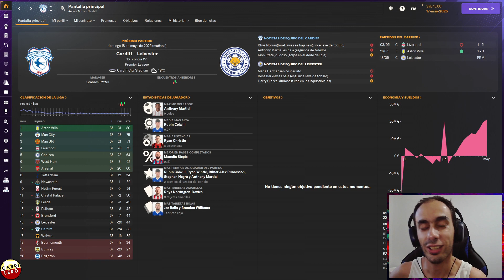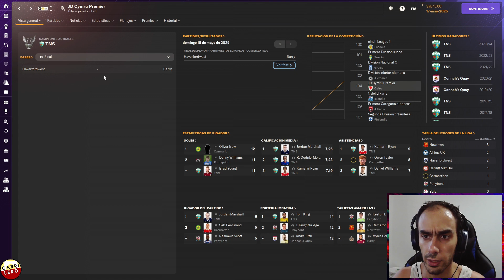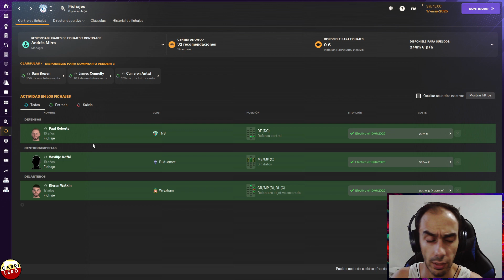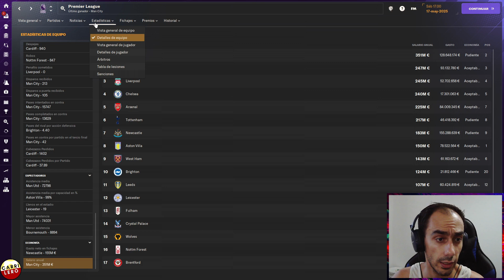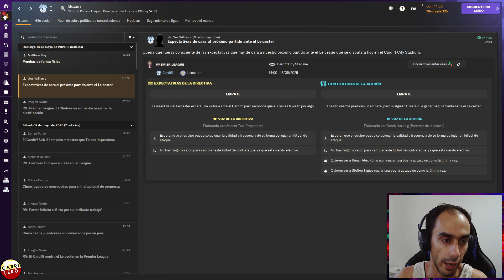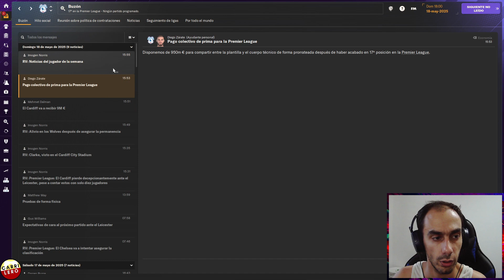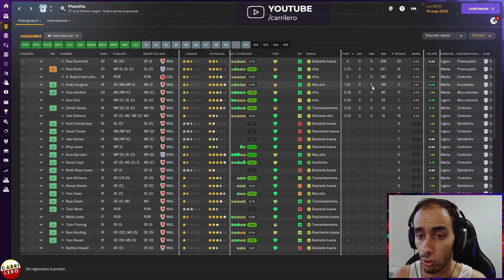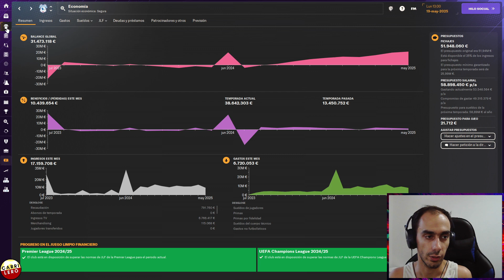El Cardiff es de Premier, de Premier no se va! #17